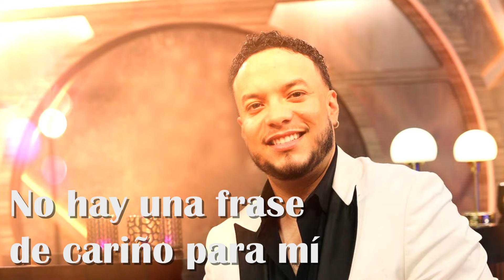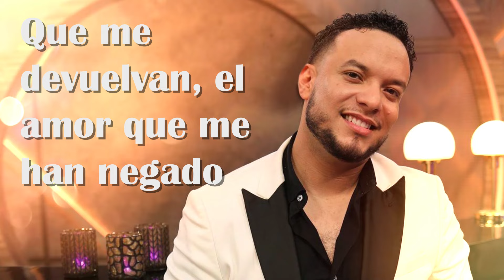Lorenzo Méndez - Urge 🚨🚨 | LYRIC VIDEO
Lorenzo Méndez - Urge 🚨🚨

COMENTA qué te parece el  LYRIC VIDEO

Compositor: Martin Solano Urieta